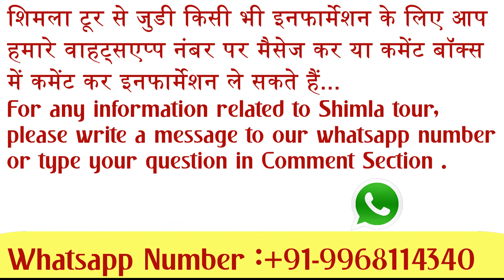First Snowfall in Shimla 2021 ||Shimla Railway Station Heavy Snowfall